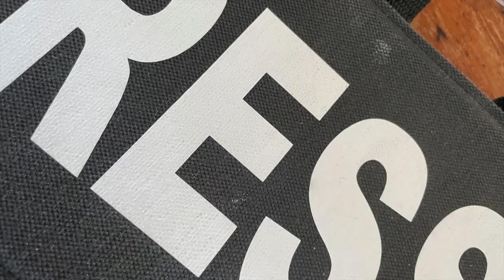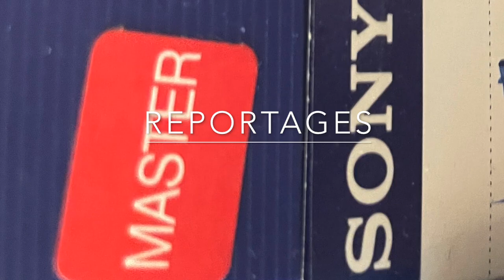Le traité de paix de Dayton imposé par l'Occident qu'en pensent les serbes et les bosniaques ?